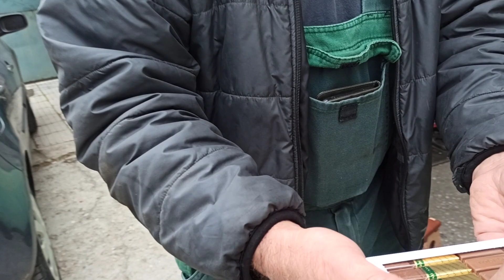Don Mrkoni's birthday 02.04.24